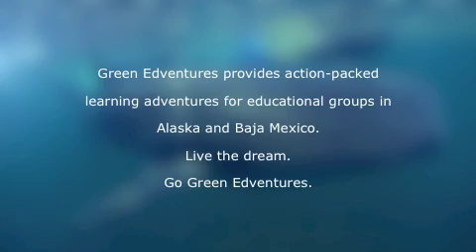Green Edventures Wildlife and Ecology Expeditions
Green Edventures provides wildlife and ecology expeditions in Alaska, Costa Rica, Trinidad & Tobago, Iceland, Florida and Baja Mexico. We specialize in programming for groups including students, adults, and informal educational organizations. for more information.